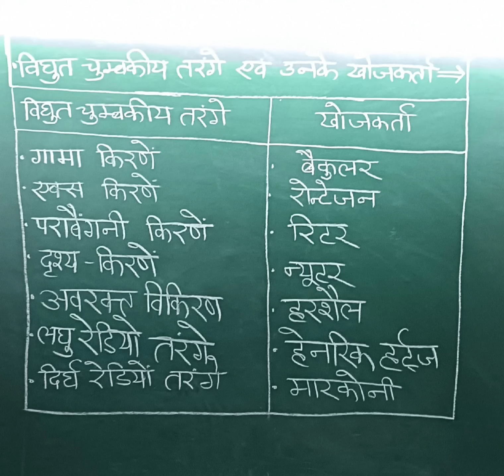ITI EDUCATION WITH AP#youtube